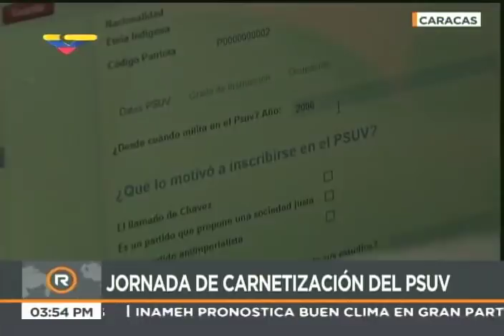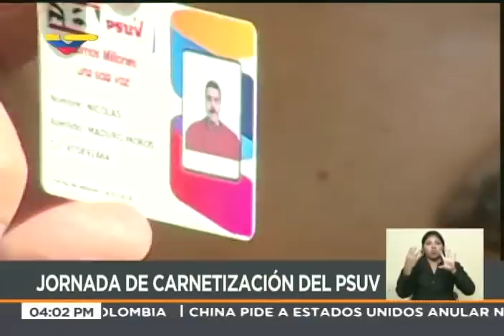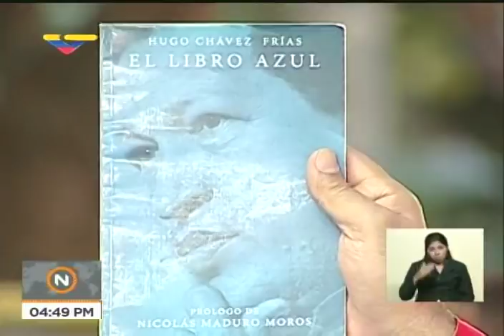Nicolás Maduro se saca su Carnet del Psuv y da declaraciones a los medios en la Plaza Bolívar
9 de marzo de 2018, transmisión completa de VTV. Tribuna Anti Imperialista y operativo de carnetización del Partido Socialista Unido de Venezuela (Psuv) en la Plaza Bolívar.